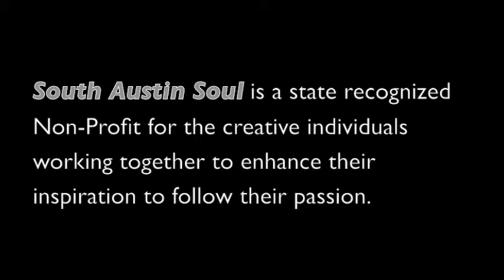Art & Film Tour Around the US & Build the Gallery in Austin TX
South Austin Soul will be sending this video off to the possible Grant offer by PEPSI REFRESH EVERYTHING. Voting starts in Sept.